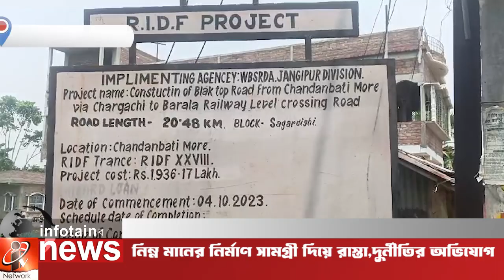Murshidabad News: নিম্নমানের নির্মাণ সামগ্রী দিয়ে রাস্তা, দুর্নীতির অভিযোগ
নিম্নমানের নির্মাণ সামগ্রী দিয়ে রাস্তা, দুর্নীতির অভিযোগ